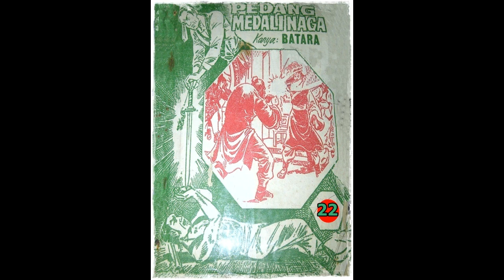Seri Cerita Silat Pedang Medali Naga Jilid 22